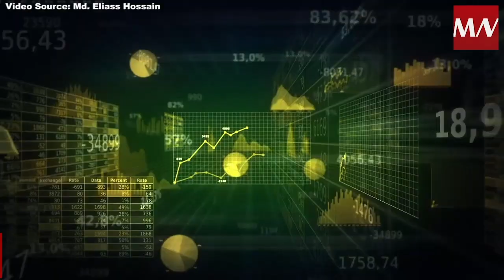Canada displaces Mexico as largest U.S. trading partner